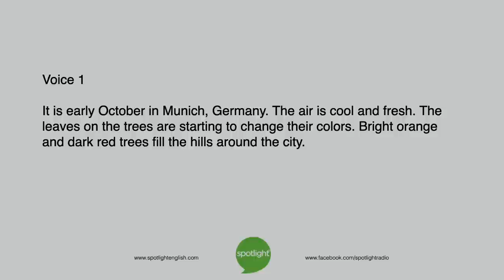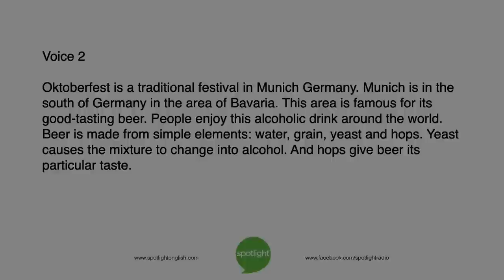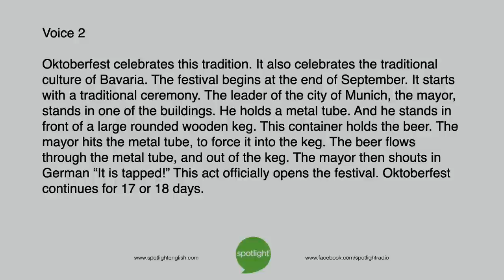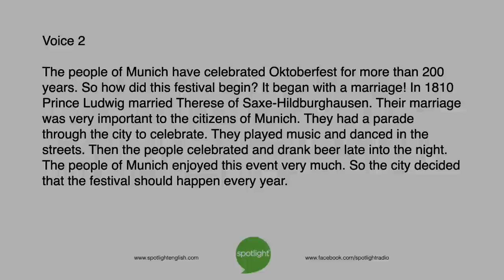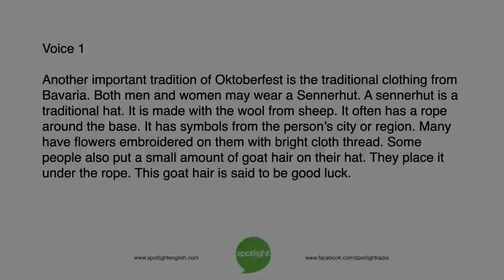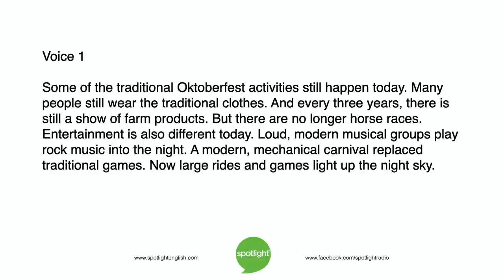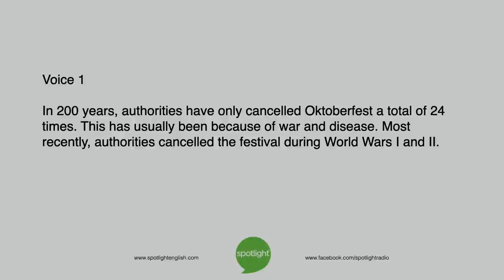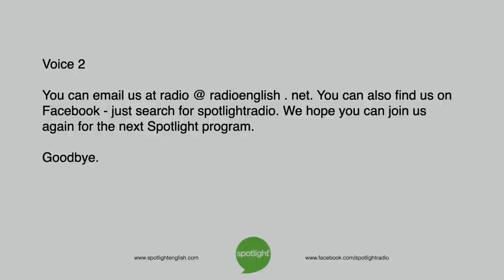A German Festival (Oktoberfest) | practice English with Spotlight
Adam Navis and Liz Waid tell about the traditional German festival of Oktoberfest. This celebration of German culture has happened for over 200 years!